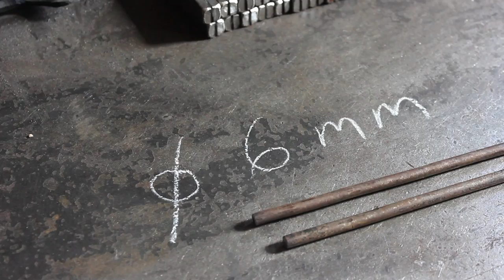Blacksmithing : Forging a Nail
I am sharing the process of hand forging small nails, using traditional methods of blacksmithing, side draft forge and stone coal. Forging nails may seem like a simple task, although it may turn into a great workout, if you need a bunch of them. I love this meditating repetitive process though.

To forge small nails I use round steel bars, approximately 6mm in diameter. Blacksmithing techniques: drawing, hot cutting, upsetting / shaping a nail head.

The tools are: anvil, hammer, hardy chisels, nail header, blacksmith's tongs.. No power hammer needed for this project.

Hope that this video could be helpful for blacksmith enthusiasts as well as for craft loving community or just any person interested in how metal craft is made!

Welcome to our foggy kingdom of cranes! We hope you will find out something new about blacksmithing and enjoy your visit to our small countryside workshop!

It is great to hear that our videos seem to have calming and relaxing effect! =) We really like the original sounds of our smithy, so we use a microphone RØDE for sound recording. All the sounds in our videos are recorded in our workshop and around it. Relaxing sounds and calming yet organized atmosphere are inevitable parts of what we hope our videos should feel like.

If you like the video, please, let us know by leaving a like - your kind support is always so motivating!

Stay safe! Stay motivated! Greetings from Sun Hills!